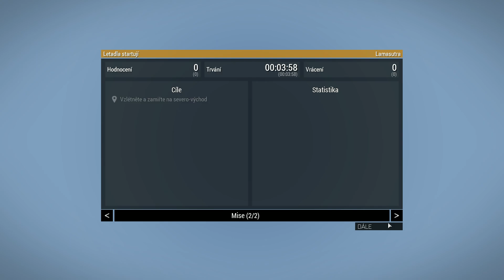ArmA 3 - Cold War Crisis CZ - Letadla startují + Maverick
Záznam z testu misí "Letadla startují" a "Maverick". Nedávalo smysl je rozdělovat, přímo na sebe navazují.

Jsou dobře hratelné, jen u Mavericka by to chtělo trochu víc času a mít přeci jen možnost pár cílů zneškodnit. V rámci oprav zkusím i původní hru a provedu patřičné úpravy, pokud budou třeba.

Pokud na videu vidíte nějaké chyby, popř. máte podněty ke zlepšení, můžete je dát do komentáře.